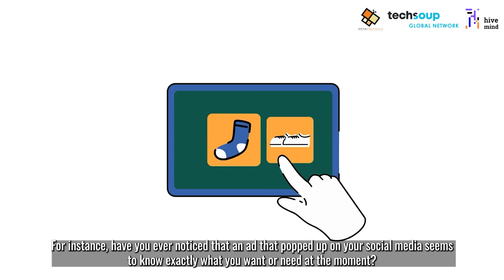If you don't pay for the product, are you the product?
You must have heard the phrase "If you don't pay for the product, you are the product" at least once. But, what does this sentence actually mean? Watch the video to learn more about the trade-off we make every day between enjoying free content on various online platforms and sharing our personal data.